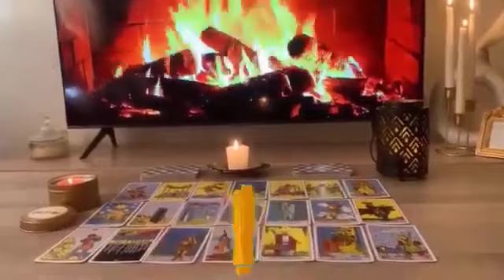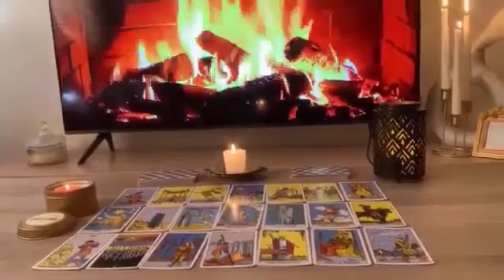Virgo ♍️ You Must Know This Immediately..!!This Person Is Crazy In Love With U And Going To admit it